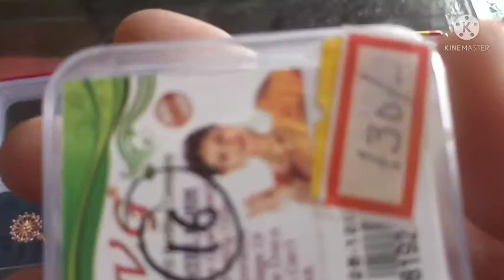CZ EAR RINGS COLLECTION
ear rings collection for festivals